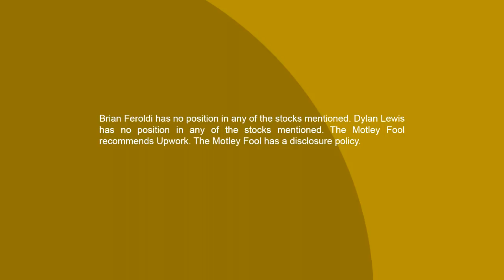UpWork Stock: Everything Investors Need to Know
With more than 375,000 freelancers and 475,000 business on its platform, UpWork (NASDAQ: UPWK) has become the go-to partner for freelancers and employers alike. But is this company in good financial shape?

In this episode of The Motley Fool's Industry Focus: Tech, host Dylan Lewis and Fool.com contributor Brian Feroldi take a closer look at UpWork's financials statements and competitive position to figure out if the company is poised to thrive over the long-term.